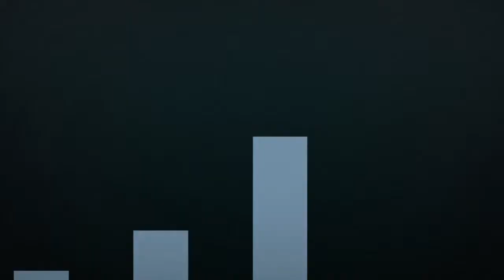The Tomorrow People - Son of Man Trailer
Surviving tomorrow means fighting today. Don't miss the season finale of The Tomorrow People Monday at 9/8c!